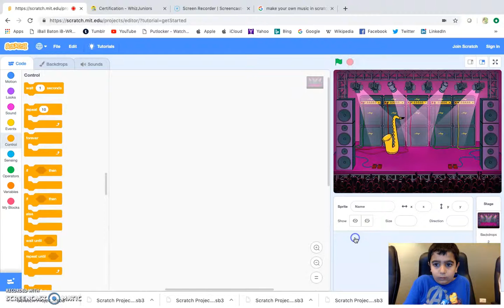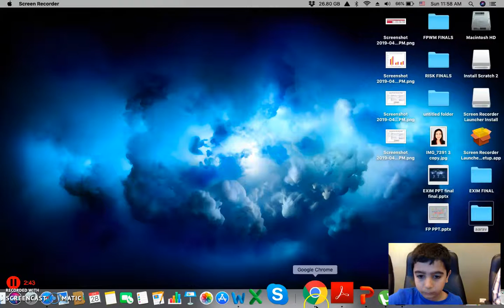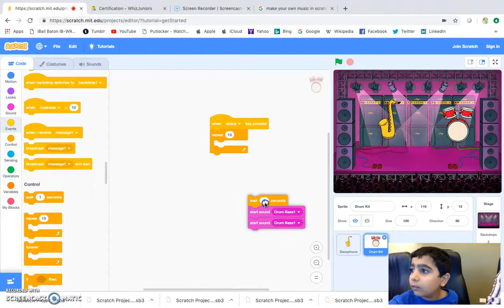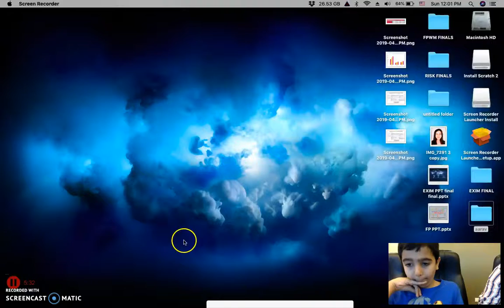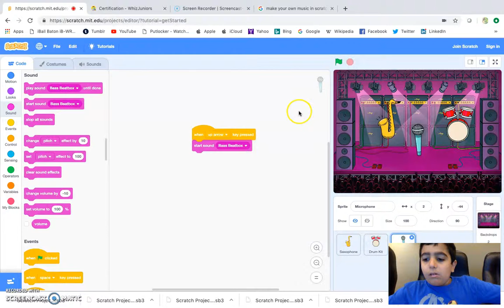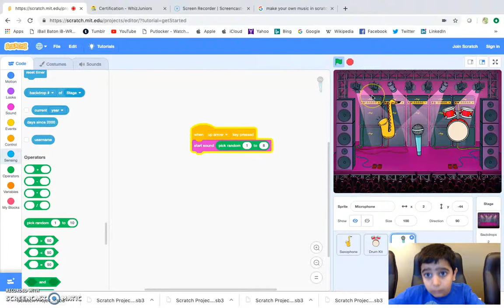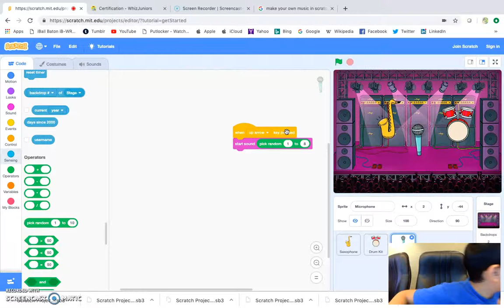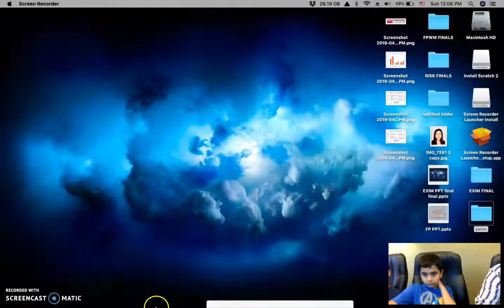aarav - Whiz Juniors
aarav Upload for Certification @ Sunday, April 28, 2019 @ 12:12:42 PM